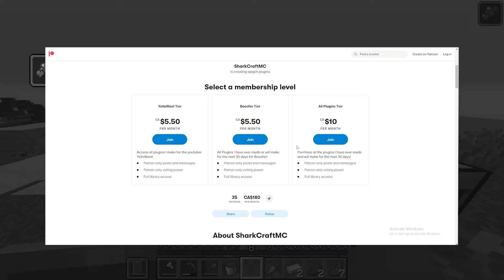Minecraft Manhunt, But Food Gives You Random Potion Effects...